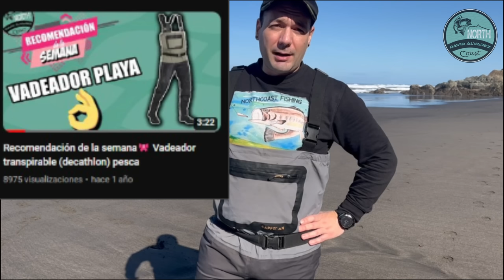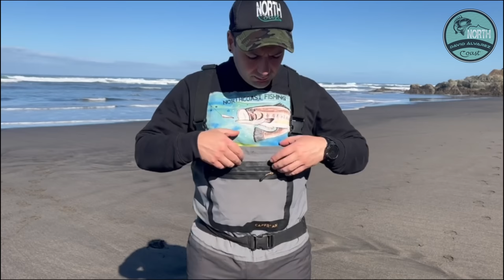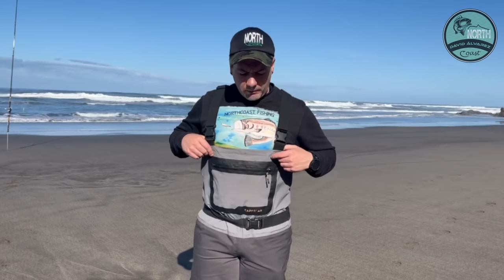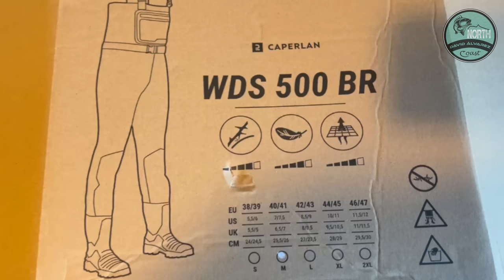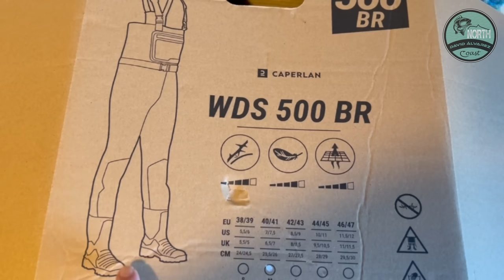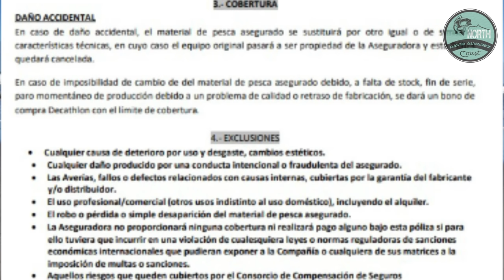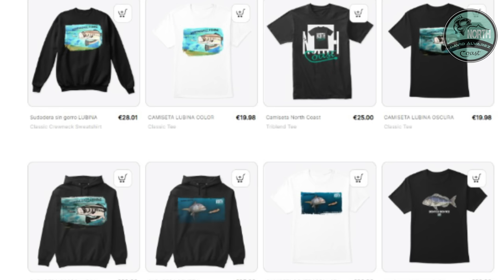Vadeador transpirable 500 CAPERLAN ¿Merece la pena? (Decathlon Pesca)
Análisis del Vadeador transpirable de gama alta del decathlon.

▬▬▬▬▬▬▬ NORTHCOAST FISHING ▬▬▬▬▬▬▬

Canal de PESCA, tutoriales, jornadas, entrevistas, materiales...y ESENCIA.
Una comunidad sana en la qué compartimos experiencias, entretenimiento y pasión por esta afición.
Sí eres una persona tóxica o no amas la pesca te invito que dejes de verme ahora mismo.

► Vídeo nuevo cada VIERNES.